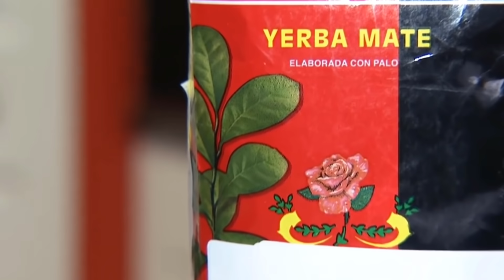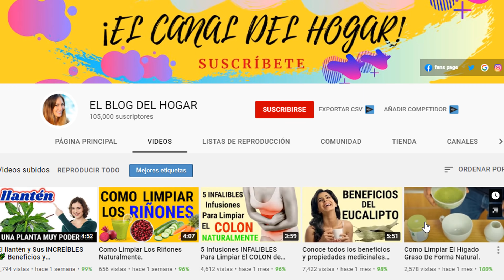Las Mejores 50 PLANTAS Medicinales Sus Beneficios y Propiedades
Una selección de las 50 mejores plantas medicinales que llevan siendo utilizadas en remedios naturales desde hace generaciones.
Las diferentes plantas consideradas medicinales se han seguido utilizando desde entonces, incluso hoy en día. Sin embargo es necesario tener en cuenta que efectos tienen sobre el cuerpo y cómo utilizarlas, así como el hecho de que su potencial curativo es limitado. A lo largo de este video vamos a mostrar algunas de las plantas medicinales que existen y algunas de sus propiedades y beneficios para la salud.
► ¡Accede a los productos ahora mismo! Dale clic 👇 al enlace.
Remedios Naturales: Guía de Soluciones Caseras Efectivas
Cultiva tu Medicina: Secretos de Hierbas y Remedios Naturales.
Diabetes: Superación y Bienestar con ‘Diabetes Sin Problemas
Metabolismo Ultra Poderoso: Acelera y Adelgaza con Frank Suárez
Aquí encontrarás un universo de posibilidades que la medicina tradicional nunca te ha contado para que tengas una vida más saludable.
¿Qué es una planta medicinal?
Damos el nombre de planta medicinal a toda aquel vegetal que tiene propiedades positivas que pueden ser utilizadas bien directamente o bien maceradas o en infusión con el fin de contribuir a una recuperación o mejora del estado de salud de un sujeto con algún tipo de enfermedad.
1. Manzanilla 00:27
2. Aloe Vera 1:01
3. Ajo 1:29
4. Eucalipto 2:05
5. Cola de caballo 2:42
6. Hipérico 3:12
7. Jengibre 3:56
8. Tomillo 4:24
9. Lavanda 4:48
10. Tila 5:10
11. Diente de león 5:37
12. Ginkgo biloba 6:13
13. Mate 6:42
14. Orégano 7:06
15. Pasiflora 7:35
16. Corteza de sauce 8:06
17. Agave 8:51
18. Arándano 9:38
19. Acebo 10:22
20. Flor de sauco 10:45
21. Yuca 11:09
22. Ginseng 11:43
23. Poleo menta 12:02
24. Manzanilla 12:17
25. Ortiga 12:37
26. Dedalera 13:01
27. Sándalo 13:12
 ★ MAS VIDEOS INCREÍBLES DE PLANTAS MEDICINALES ASOMBROSAS ★

28. Amapola 13:27
29. Eneldo 13:48
30. Apio 14:14
31. Ajenjo 14:37
32. Kava 15:03
33. Ruda 15:33
34. Caléndula 15:49
35. Escaramujo 16:07
36. Bejuco de agua 16:29
37. Olmo 16:44
38. Hinojo 16:59
39. Limoncillo 17:15
40. Ricino 17:29
41. Konjac 17:52
42. Lechuga silvestre 18:14
43. Helecho gu-sui-bu 18:30
44. Junco de esteras 18:49
45. Apong-apong 19:01
46. Khat 19:12
47. Kaempferia rotunda 19:38
48. Hierba de San Simón 19:47
49. Kadsura longipedunculata 19:57
50. Guaco 20:11